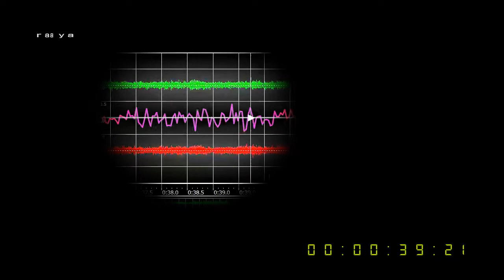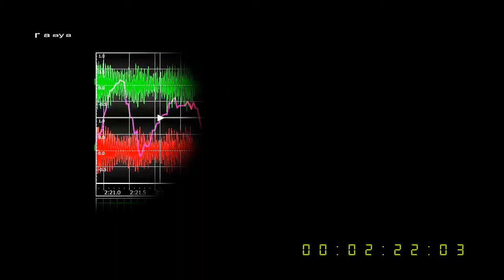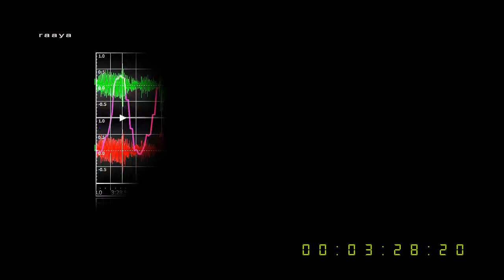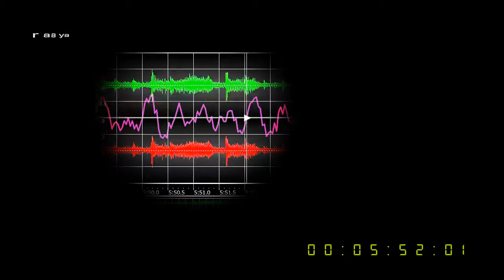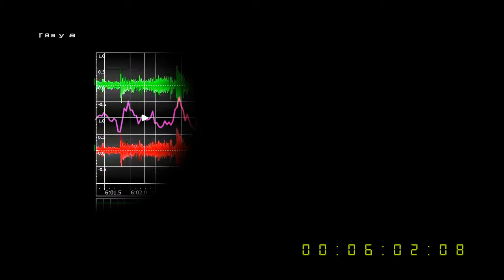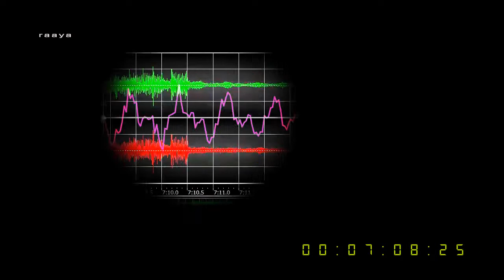DEjavu_battery down mechanic temp_425_DEjavu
music visualisation and videoclips